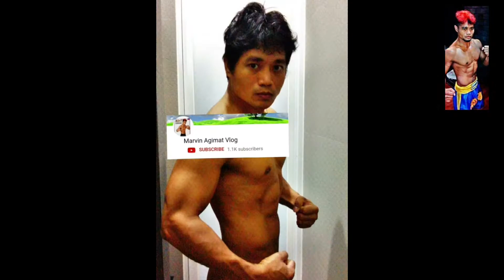1 MONTH HINDI AKO UMUWI NG KAME HOUSE MGA KUTING MALALAKI NA